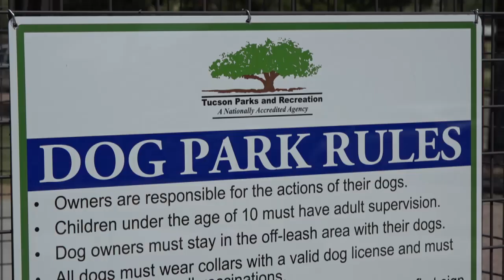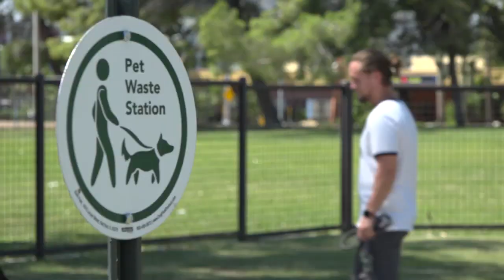Anza Park Dog Park Opening Ceremony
The City of Tucson's Anza Park is the new home to a 1-acre dog park. The 1-acre, off-leash area includes two separate fenced-in areas, one for larger dogs (over 30 pounds) and one for smaller dogs (under 30 pounds). Other amenities include tables and benches, ADA-accessible walkways and gates, three drinking fountains, trash cans, signage, and waste dispensers.